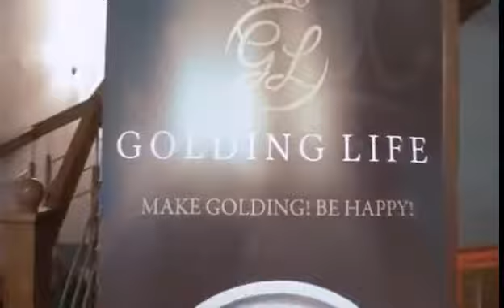Everything is spinning around,when everyone is busy with their own business,to do Golding together!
"Golding Life": in an effective business it is important that everything revolves around you! The easiest way is to achieve this in a properly organized team of gold partners, where everyone is busy with their own business.
- Make Golding! - Be Happy!